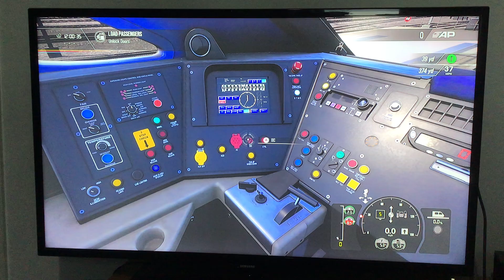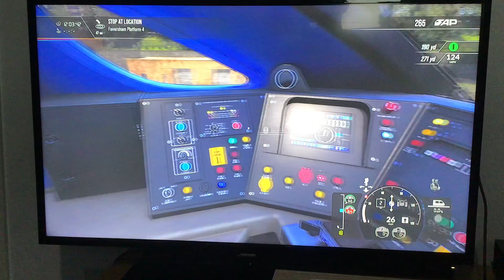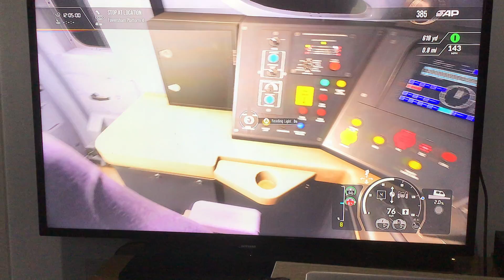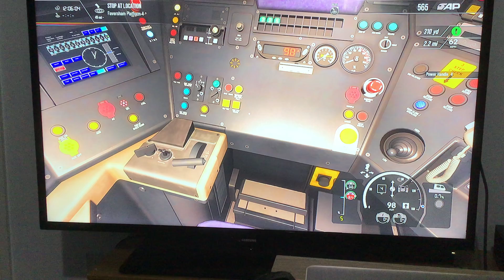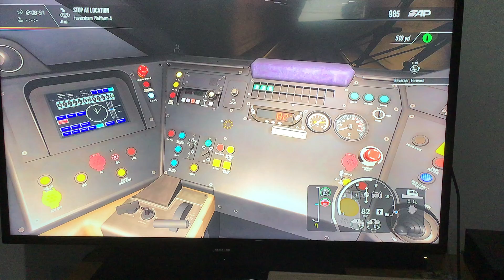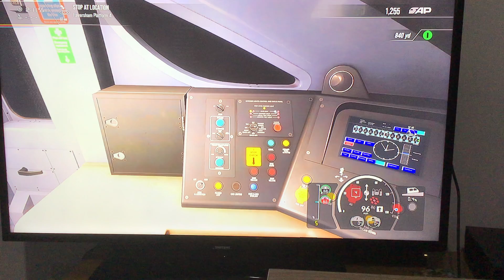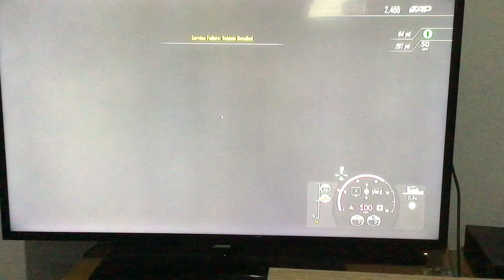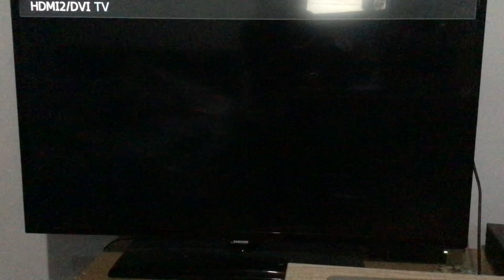(LONGEST VIDEO YET) Double charter on Southeastern High Speed and Great Western Express